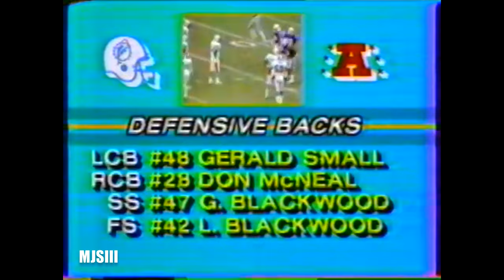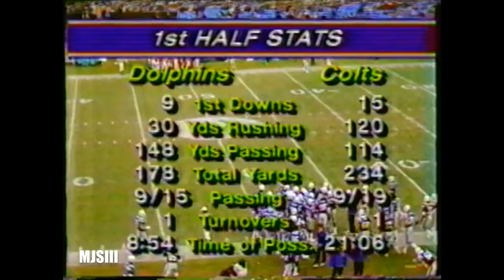1982 week 17 Miami Dolphins at Baltimore Colts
Game 9 of 1982 season